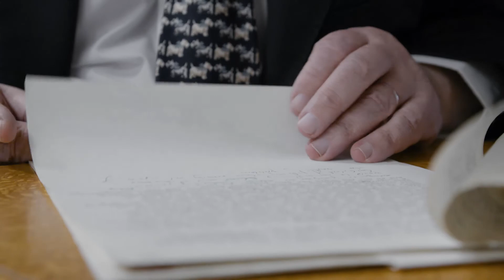Mike Daube Tobacco Control and Public Health Collection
Professor Mike Daube has been a leader in tobacco control and public health advocacy for over four decades.The Daube collection is a significant collection of published and unpublished material relating to public health policy in the United Kingdom, Australia and internationally.